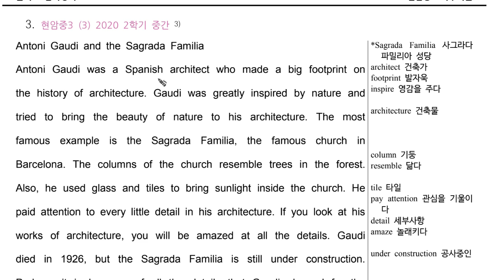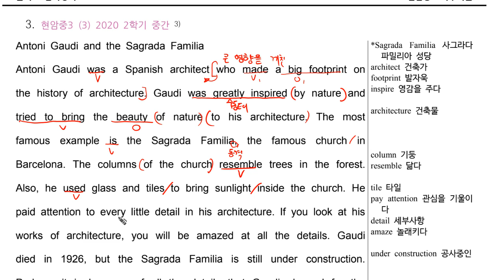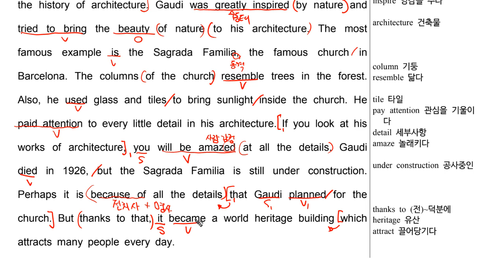현암중3 외부 03